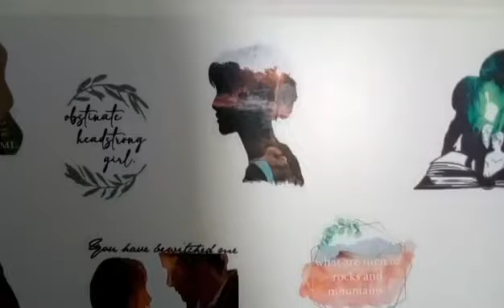Decorating my door 🚪